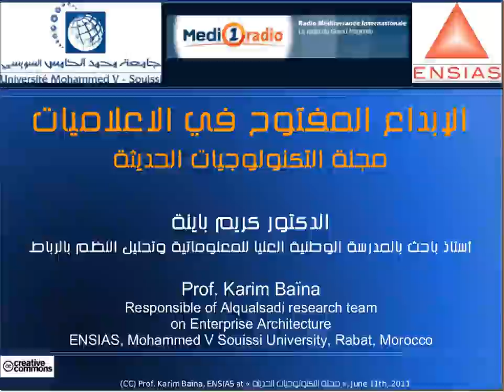Karim Baïna (ENSIAS) IT Open Innovation interview at Medi 1 (in Arabic), 2011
"IT Open Innovation", Medi 1, la radio du grand Maghreb au Maroc, June 11th, 2011 interviewing Karim Baïna in Arabic

الإبداع المفتوح في الإعلاميات